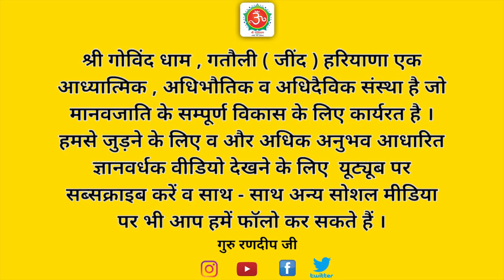भ्रम निवारण | आंखें बंद करके करें ध्यान | दिव्य प्रकाश का अनुभव | कैसे मिटाएं अंधकार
इस वीडियो के माध्यम से गुरु रणदीप जी ने बताया है कि जीव अनेको  भ्रमों में जी रहा है । वह कोरी कल्पनाओं को ही साधना समझने की भूल कर रहा है । कल्पनाओं के जाल में ऐसे उलझा हुआ है कि आंख बंद करके अंदर में कभी अंधकार तो कभी प्रकाश यहां तक कि चांद तारे भी देखने का भ्रम पैदा कर लेता है । नाम के सुमिरन से ही वास्तविक अनुभव पैदा हो सकते हैं ।
कैसे होगा भ्रम निवारण
अनेकों लोग आंखें बंद करके ध्यान में बैठने का प्रयास करते हैं लेकिन उन्हें अंधकार ही दिखाई देता है । इन्हीं आंखों के द्वारा वो लोग अंदर के अंधकार में प्रकाश चांद ,तारे ,सूर्य खोजने का प्रयास करते रहते हैं । बैठे-बैठे कल्पनाओं के जाल में खो जाते हैं । मन के विचारों के साथ-साथ बहते चले जाते हैं । लेकिन यह सभी साधनाएं नहीं है । कुछ लोग इसे बहुत बड़ी साधना मानते हैं कि अंधकार में कूद गए और अब तो कभी ना कभी दिव्य प्रकाश का अनुभव होने ही वाला है । थोड़ी बहुत साधना करने वालों को कभी कोई देवी - देवताओं के दर्शन हो भी जाएं तो वह अहंकार में स्वयं को सिद्ध समझने की भूल कर बैठता है । लेकिन यह कोई सिद्ध अवस्था नहीं है बल्कि भ्रम अवस्था है । इस भ्रम के निवारण के लिए जीव को लगातार नाम का सुमिरन करना पड़ेगा । जिस प्रकार से तेज धूप के अंदर सड़क के ऊपर जल होने का भ्रम पैदा हो जाता है उसी प्रकार से ये छोटे-छोटे अनुभव आप लोगों के अंदर भ्रम पैदा कर देंगे और आपको साधना मार्ग से भटका देंगे । सभी प्रकार के भ्रम को समाप्त करने के लिए पूर्ण गुरु के चरणों में समर्पण करना जरूरी है ।

भ्रम निवारण
आंखें बंद करके करें ध्यान
 दिव्य प्रकाश का अनुभव
 दिव्य दृष्टि
अंधकार ही अंधकार
 कैसे मिटाएं अंधकार
अंदर में प्रकाश कैसे दिखाई देगा
 पांच रंगों का प्रकाश
ध्यान में देवी देवताओं का अनुभव
जाप खुली आंख से करें या बंद आंख से
क्या होगा जब ध्यान में प्रकाश दिखाई देने लगे
ध्यान में दिखने वाले रंग
आज्ञा चक्र
नाम का सुमिरन
भ्रम और ब्रह्म
पूर्ण गुरु की कृपा
अंतस ब्रह्मांड
अनंत ब्रह्मांड
अंदर में चांद तारों का दिखना
चांद और सूर्य का ध्यान में दिखाई देना
सुषुम्ना नाड़ी का रहस्य
कैसे होंगे सारे भ्रम दूर
अंतर त्राटक
सफेद प्रकाश का देखना
भूत प्रेतों का देखना
अंधकार पर विजय
मोह रूपी अंधकार
योग यात्रा
मर्ग मरीचिका
झूठी साधना
कैसे बने सिद्ध
आध्यात्मिक मार्ग कैसे चुने
भ्रम निवारण कब होगा
आत्मा और परमात्मा
दुर्योधन का भ्रम
जीव और शिव
जीव और ब्रह्म का खेल
सद्गुरु हिन्दी
guruji

गोविंद धाम
govind dham